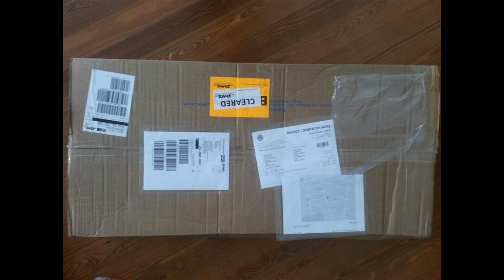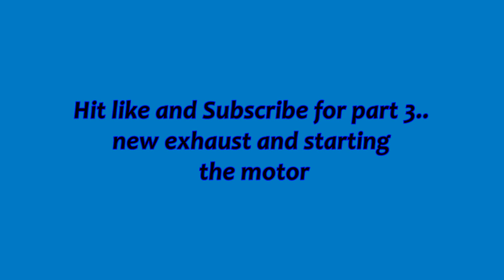VW BUS RESTORATION with SUBARU EJ20 CONVERSION (PART 2/4)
This is my 1976 Vw bus, over the next few weeks I will be restoring it and putting in a subaru ej20 motor,